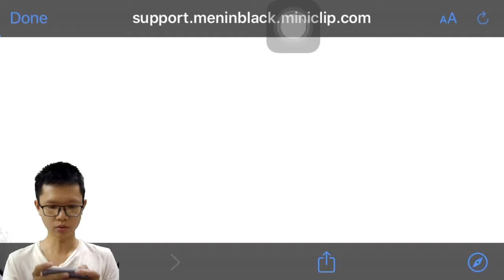Men In Black MIB : Galaxy Defenders - Review Game | Jadi Agent untuk Melindungi Dunia dari Alien!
Helloow Gaes,

Kalo udah pernah nonton film Men in Black, jangan lupa juga cobain gamenya MIB : Galaxy Defenders, jadilah agent rahasia yang melindungi dunia ini dari serangan alien!